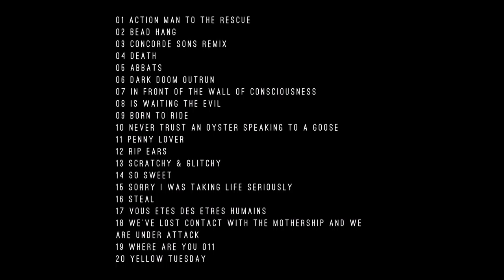Digon - Born to Ride